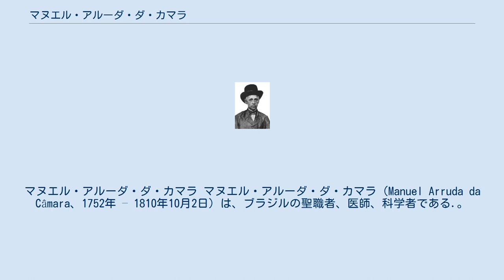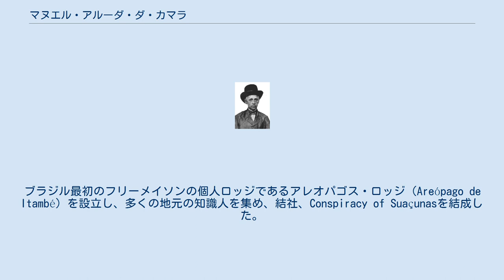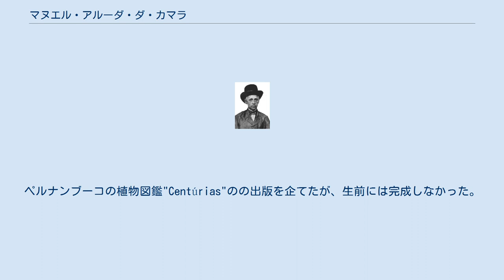マヌエル・アルーダ・ダ・カマラ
マヌエル・アルーダ・ダ・カマラ マヌエル・アルーダ・ダ・カマラ（Manuel Arruda da Câmara、1752年 – 1810年10月2日）は、ブラジルの聖職者、医師、科学者である.。
 ブラジル、パライバ州のPombalで生まれた。
父親は農夫で、ポルトガル王国でキリスト教に改宗すること強いられたユダヤ人の家系である。
パライバ州の奥地で生まれ、1783年にペルナンブーコ州のゴイアナで学び、ゴイアナのカルメル会のCalçados修道院で叙階された。
その後、弟とさらに学ぶためにヨーロッパに渡り、1786年にコインブラ大学に入学し、自然科学を学び、卒業後フランス王国のモンペリエ大学で医学を学び博士号を得た。
フランス滞在中にヴォルテールやルソーの思想や、フランス革命の精神に触れ、1793年にブラジルに帰国後、ブラジルも社会的不公正を強く意識するようになった。
ブラジル最初のフリーメイソンの個人ロッジであるアレオパゴス・ロッジ（Areópago de Itambé）を設立し、多くの地元の知識人を集め、結社、Conspiracy of Suaçunasを結成した。
これはブラジルのポルトガル植民地統治からブラジルを解放する初期の運動の一つである。
1802年に当局によってロッジは閉鎖され、ダ・カマラの一生のうちに独立の達成をみることはできなかった。
 ブラジルではゴイアナで暮らし、1794年から1900年の間にかけてブラジル北東部の鉱物、植物、動物の一連の調査を行った。
ペルナンブーコ州やピアウイ州、パライバ州とセアラー州、マラニョン州を調査し、サン・フランシスコ川の流域も探検した。
 1810年に大麻の栽培に代わるブラジルに適した作物に関するDissertação sobre as plantas do Brazilとブラジルに適した庭園に関するDiscurso sobre a vitalidade da instituição de jardinsの2つの短文を発表した。
ペルナンブーコの植物図鑑"Centúrias"のの出版を企てたが、生前には完成しなかった。
植物の分野で31の新種を発見した。
イギリス人の富豪でのブラジルの旅行記を書いたヘンリー・コースター（Henry Koster）の訪問を受け、1816年にコースターの旅行記、"Travels in Brazil"のアペンディクスに、Centúriasのタイトルで紹介された。
 フクギ科の属名 Arrudea（Clusiaのシノニム）に献名された。
パライバ州の動植物園、Parque Zoobotânico Arruda Câmaraに名前がつけられた。
 Arrudaは、植物の学名で命名者を示す場合にマヌエル・アルーダ・ダ・カマラを示すのに使われる。